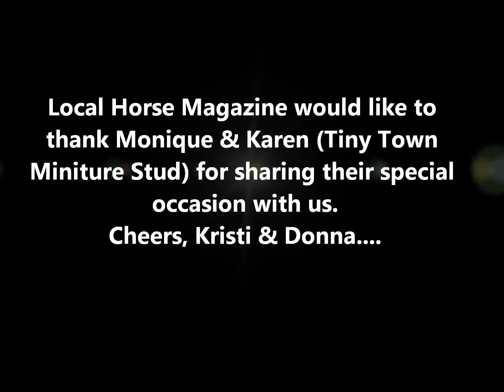Tiny Town stud